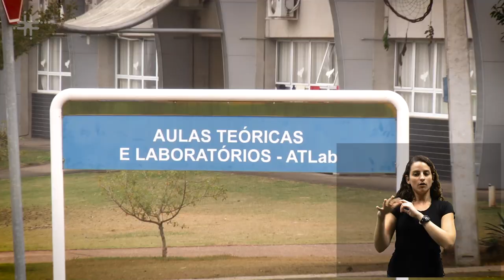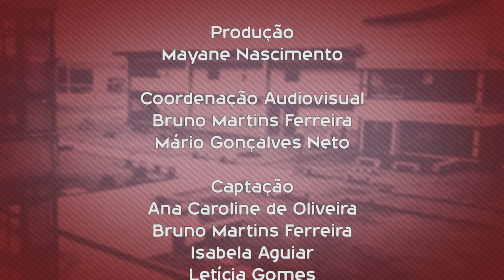Que curso eu faço? - Bacharelado em Ciências Biológicas - UFSCar Sorocaba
Tipo: Bacharelado
Duração: 8 semestres
Modalidade: Presencial
Turno: Integral - Matutino e Vespertino
Vagas: 40
Carga Horária: 3480 horas